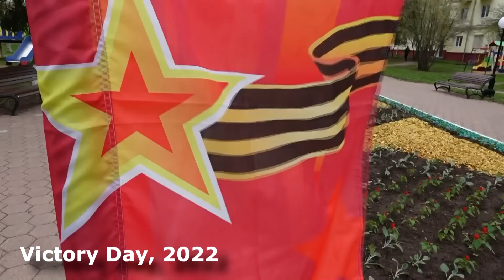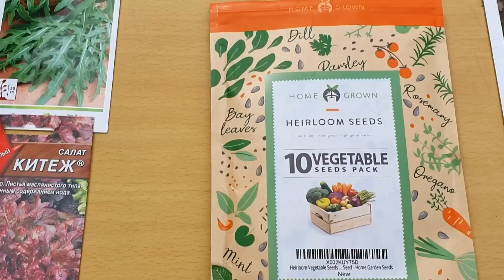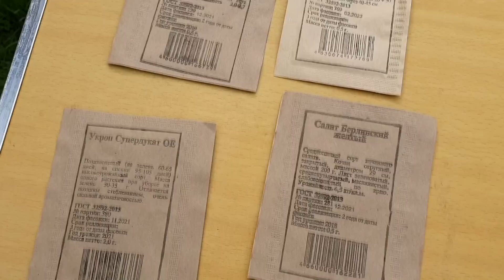Victory Day Celebration 2023 ! How It Was This Year / 1st BBQ and Busy Day at Dacha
Free Youtube music Beckoning - Telecasted